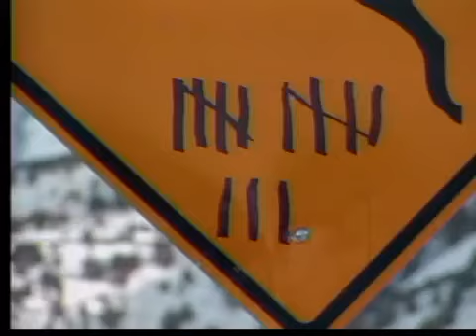Idaho Fish & Game Responds to Proposed Legislation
It's not a pleasant site to see but odds are you've seen it along our highways. We're talking about dead animals on the side of the road.